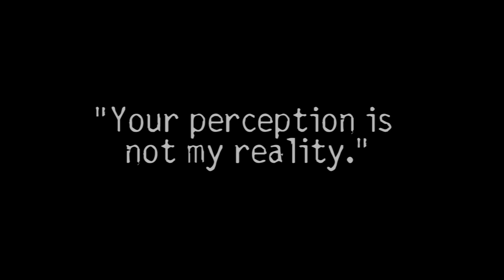Sorry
BPD awareness video. BPD stands for Borderline Personality Disorder, it is an issue many people have to live with.

I want to thank all of my friends who supported me with this work!